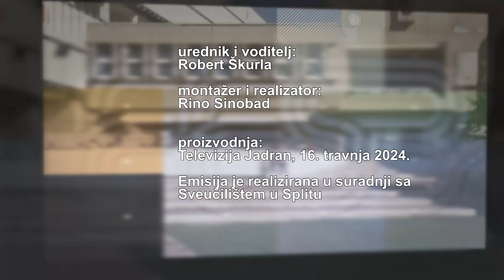SPLIT - SVEUČILIŠNI GRAD 16.04.2024.